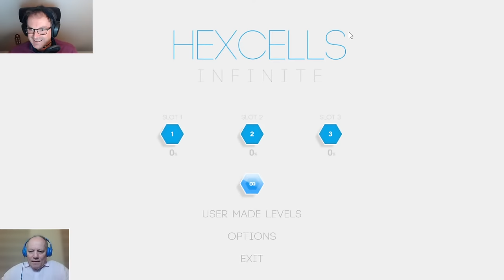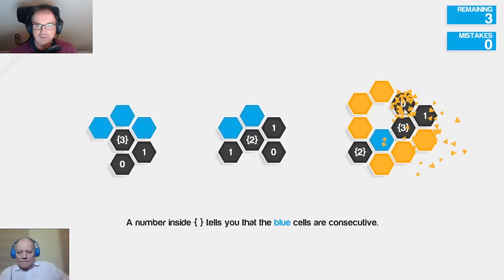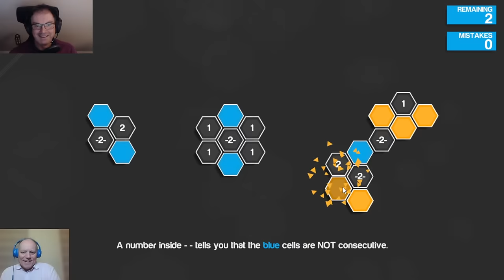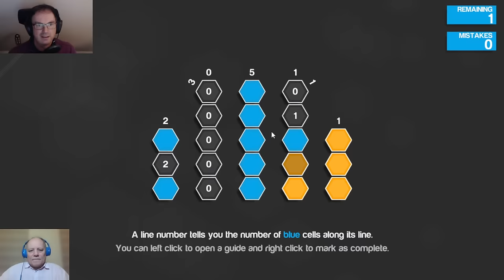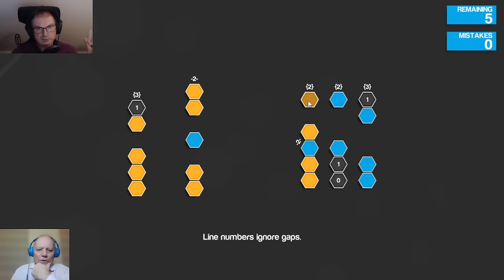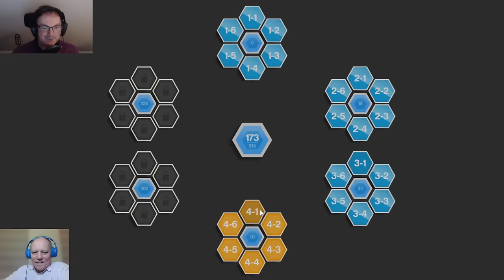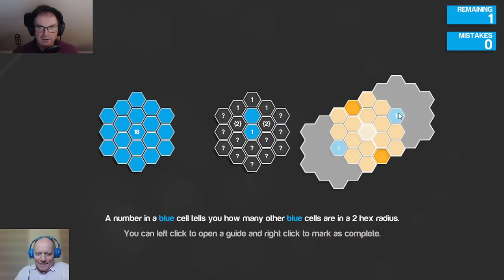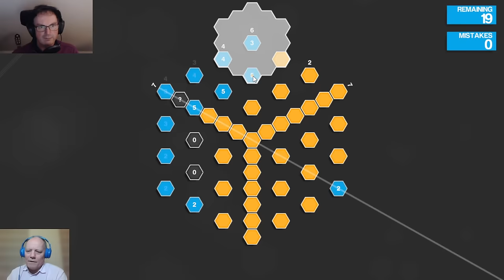Sudoku Experts Play Hexcells Infinite - Part 5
Simon & Mark return to streaming with the arrival of winter!  Here's their third stream of the Hexcells games, which you can find here:

GAS Sudoku - Genuinely Approachable Sudoku puzzles by the team on the Discord server - is OUT.  Check it out on all platforms but here's a Steam link to start you off!

Box 102
56 Gloucester Road
London
SW7 4UB

You can input classic sudoku puzzles into our software. The app also comes with 12 handmade puzzles from us: